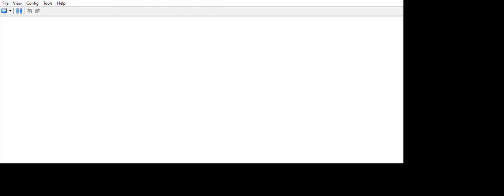... Pokémon Black 2 randomizer no not another beyond logic wonder guard paradox again.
... ... ... sigh this is getting funny the second time that solar beam was the answer to wonder guard.